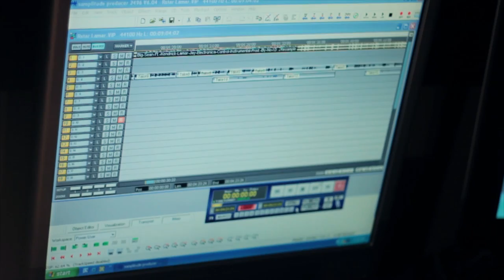OUTTA CONTROL (Addressing Philly Comedy Scene) by RYAN RSTAR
Ryan Rstar's remake of Kendrick Lamar's "CONTROL" verse addressing the "PHILLY COMEDY SCENE", this is a parody rap video stating how he truly feel about comedians in his city of Philly... Filmed/Edited by RUDE WERC FILMS